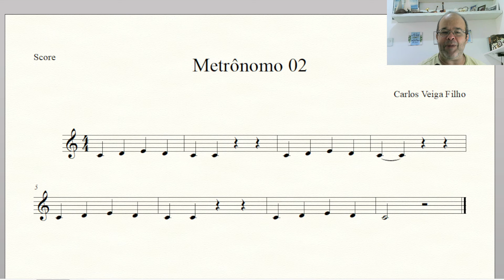Metrônomo 02 - Ligadura de duração e Mínima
Neste vídeo você vai conhecer o que é uma ligadura de duração, o que é uma mínima, e vai conseguir fazer a leitura rítmica.